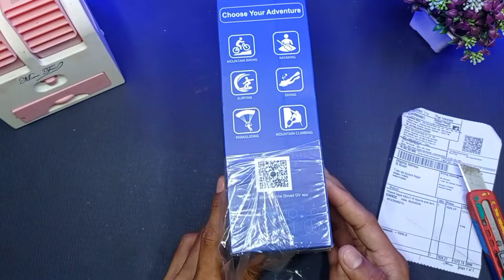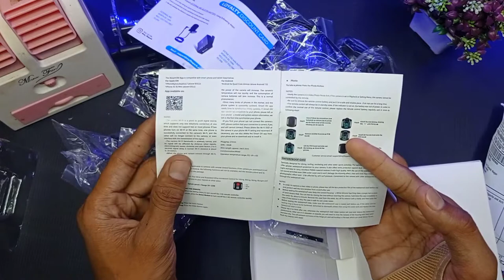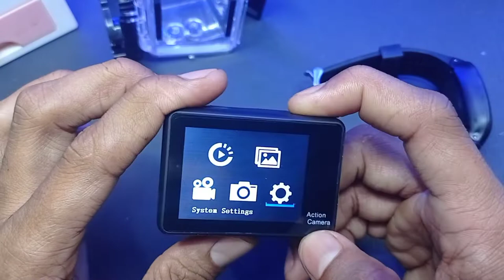Fitspark Eagle EAGLE 19 Sports and Action Camera (Black, 20 MP)//action camera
7 Star LED
FitSpark Eagle i9 Plus Professional Dual Screen Native 4K 30FPS
WiFi Action Camera
Bluetooth Remote Control box car,
Sealed Lead Acid Battery 6v
Car for Kids with Rechargeable 12V

7 star led electronics. is a channel to, the technical skills towords all interested YouTube yours.

product link:-
Fitspark Eagle EAGLE 19 Sports and Action Camera (Black, 20 MP)

for more information please visiting

sports, youtube_shorts,shorts_videos,youtube shorts video,youtube short video